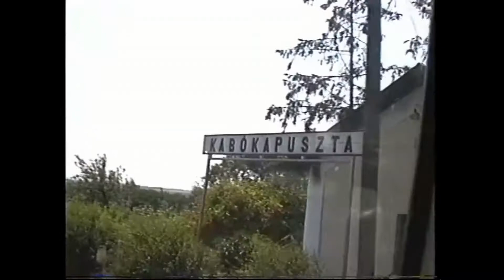Im Hinterland des Balaton ... Lepsény - Mezőhidvég.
Wir schreiben Sommer 1996 - in der Mitte Ungarns. Urlaub am Balaton, und natürlich hatte der Autor sich ein paar "Frei"-Tage "gesichert", um Nebenstrecken zu bereisen. Die Familie hatte im Urlaubsort Lelle Angebote in Hülle und Fülle, das ging ohne "Gewissensbisse" ab..

1996 war - ganz anders als bei uns in Deutschland - die "Eisenbahnwelt" in Ungarn noch weitestgehend in Ordnung. Es hatte zwar auch hier in den 1960ern und 1970ern die Stillegungswelle der "sozialistischen Rationalisierung" gegeben, wie sie alle Ostblockländer zugleich überzog, aber spätestens mit der Ölkrise hörte das auf und setzte auch nach der Wende nicht wieder ein. Zu einer Zeit, als man speziell im Osten Deutschlands schon nicht mehr wußte, wie man die vielen Abschiedsbereisungen im Zeitplan einordnen sollte, konnte man hier noch Nebenbahnflair vom Feinsten genießen.

Doch auch Ungarn blieb nicht verschont - nur wurde es von dieser unsäglichen Entwicklung viel später, erst weit nach 2000, ereilt. Zu diesem Zeitpunkt hatte der Autor das ungarische Netz bereits komplett bereist.

Lepsény - Mezőhidvég ist das zum damaligen Zeitpunkt noch in Betrieb befindliche nördliche Stück einer einst bis Dombóvár führenden Nebenbahn, dieser Südabschnitt war eines der Vorwende-Stillegungsopfer. Die komplette Fahrplantabelle Nummer 49 fand sich noch sehr lange im ungarischen Kursbuch, wobei über den Zugspalten des Südabschnitts das Bus-Symbol stand.

Es ist beeindruckend und faszinierend, wie auf diesem Oberbau, wo das Rad fast in den Schienenstößen versinkt, funktionierender Eisenbahnbetrieb stattfindet! In Deutschland wäre eine solche Strecke längst betrieblich gesperrt gewesen! Dabei hatte auch Deutschland einmal nicht wenige Kleinbahnen, auf denen es ähnlich aussah - und die fuhren auch!

Lepsény - Mezőhidvég ist heute längst Geschichte, bis zu einem Lagerhausanschluß hinter Enying (wir sehen ihn im Video) findet noch Güterverkehr statt. Die Datenlage ist sehr dürftig, auch Wikipedia hält sich ausgesprochen "bedeckt".. Daher sind keine konkreten Daten bekannt. Wer mehr weiß - immer gerne!

Viel Spaß nun mit dem "Bzmot" auf der Fahrt nach Mezőhidvég! Der "Bzmot", schnell zu erkennen, ist nichts Anderes als die bekannte tschechische "Brotbüchse", die auch von der ungarischen Staatsbahn MAV in großer Stückzahl beschafft wurde. Mit allerdings deutlich komfortablerer Innenausstattung..